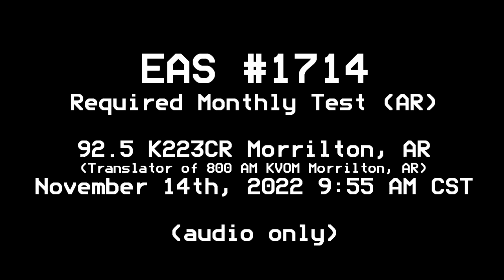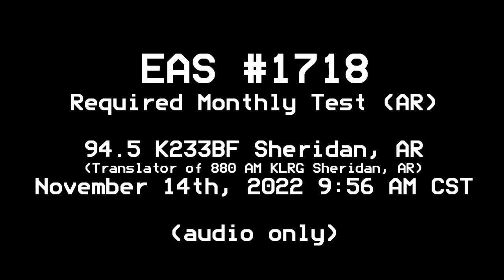Arkansas Statewide EAS Test (#1708-1722)